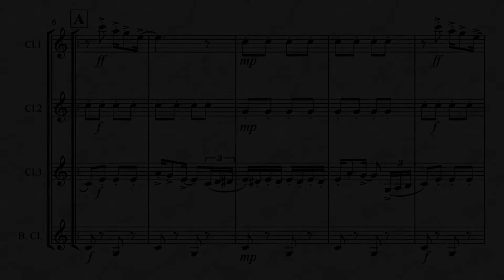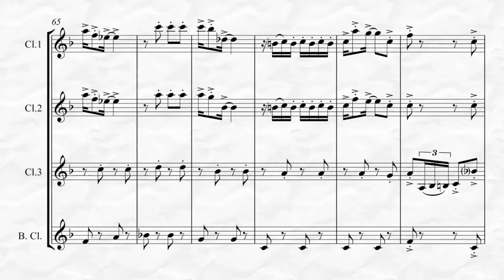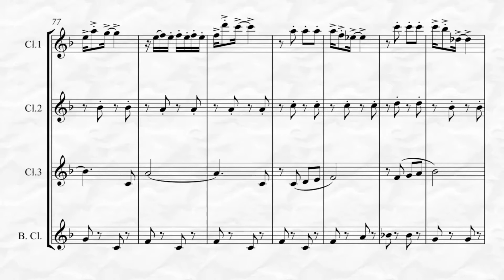Lassus Trombone (for Clarinet Quartet)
Lassus Trombone written by Henry Fillmore transcribed here for Clarinet Quartet by Kenneth Abeling.  This is an advanced Intermediate to easier advanced arrangement of one Henry Fillmore’s numerous trombone features making use of numerous glissandos.  This piece makes a great humorous novelty piece or encore for most any concert performance. Playing time 2:30 To view and listen to this piece in its entirety and purchase please